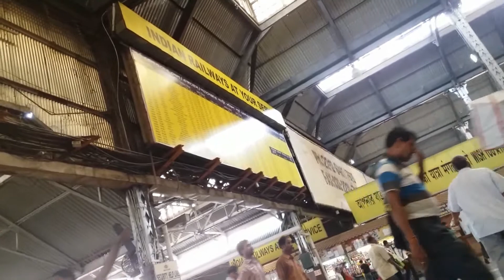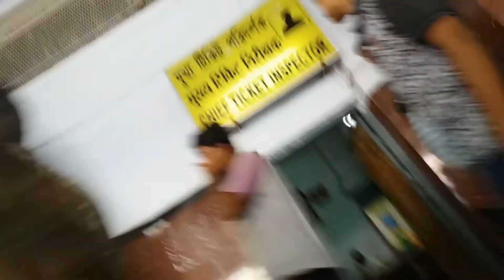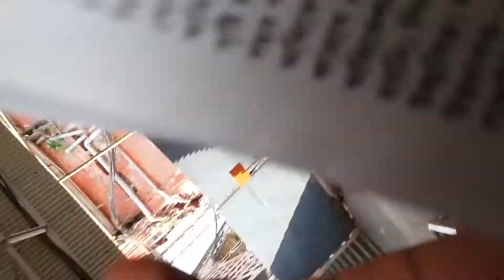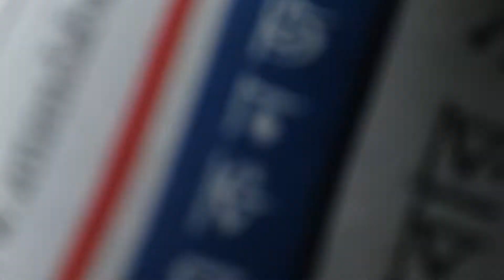HOWRAH RAIL STATION Jn. / হাওড়া রেলওয়ে স্টেশন / हावड़ा रेलवे स्टेशन